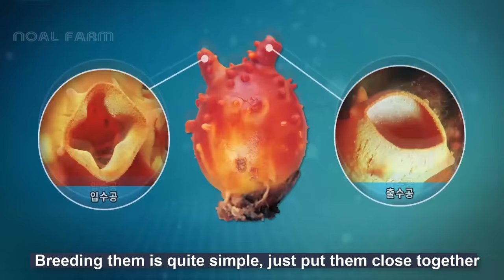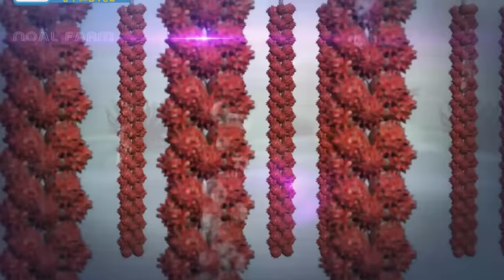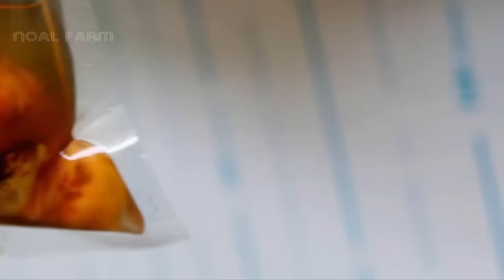How Japanese Raise Millions of Sea Pineapple - Sea Pineapple Farming and Harvesting, Processing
The sea pineapple is an edible ascidian (sea squirt) consumed primarily in Korea, where it is known as meongge (멍게), and more favourite in Japan, where it is known as hoya (ホヤ) or maboya (マボヤ).
Sea pineapples live in shallow water, usually attached to rocks and artificial structures, an example of marine biofouling. It is adapted to cold water: it can survive in water temperatures between 2–24 °C (36–75 °F), but optimum temperature is around 12 °C (54 °F).
Aquaculture of sea pineapples first succeeded in 1982, when 39 metric tons were produced in Korea. Production reached a peak of 42,800 tons in 1994. Now it can be up to hundreds of thousands of tons.

00:00 Intro
02:00 Raising Sea Pineapple Larvae
05:00 Prepare the farming rope system
05:40 Age stages
07:00 Harvesting Sea Pineapple
10:30 Processing Sea Pineapple
13:30 Canning Processing